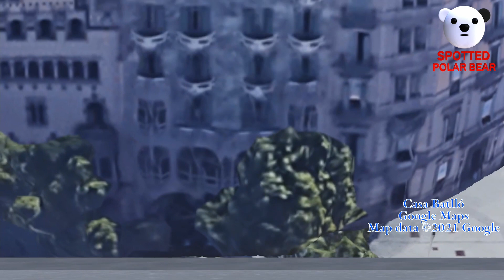The Wheels on the Bus - Gaudi's Buildings in Barcelona | Nursery Rhyme | Spotted Polar Bear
Toto on the bus goes to the Sagrada Família, Casa Batlló, Casa Milà, and Park Güell in Barcelona, Spain.
Antoni Gaudi is a Spanish architect who was born in Reus, Spain in 1852.
He left many unique buildings, mainly in Barcelona and several of his works have been granted World Heritage status by UNESCO.

The Wheels on the Bus - Gaudi's Buildings in Barcelona, Spain | Nursery Rhyme | Spotted Polar Bear - Kids Songs & Stories

Support us so that we can continue to make videos for kids and the environment :